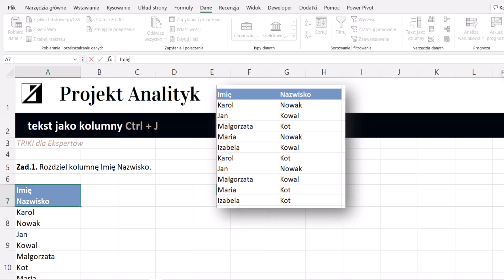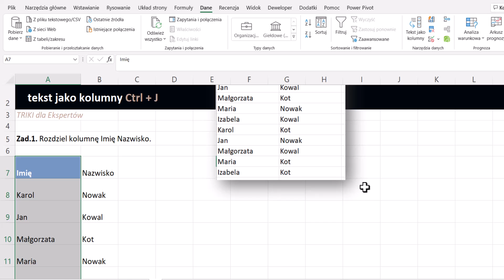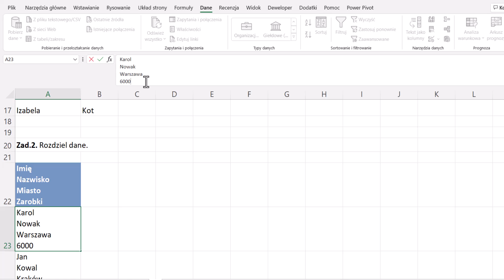EXCEL Ctrl + J = rozdziel dane tekst jako kolumny (dzień 10)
Cześć!
Z tej strony Kamila, jestem matematykiem i analitykiem danych.
Na co dzień mieszkam w Krakowie.

KILKA FAKTÓW O MNIE:
🟩od 2019 roku prowadzę firmę szkoleniową Projekt Analityk (Excel, analiza danych, matematyka)
🟩w 2010 roku po raz pierwszy miałam przyjemność wziąć pod matematyczną opiekę mojego pierwszego Ucznia i tak zaczęła się moja przygoda z nauczaniem
🟩w 2020 roku zdałam 2 oficjalne egzaminy potwierdzające specjalistyczną wiedzę Excel, w tym Microsoft Office Specialist MOS Excel  E X P E R T  z wynikiem 97,2% ❗
🟩w 2017 roku ukończyłam studia magisterskie na kierunku matematyka na Uniwersytecie Jagiellońskim
🟩moi Uczniowie twierdzą, że mam dar do przekazywania wiedzy, czego potwierdzeniem jest fakt, że w ekspresowym tempie przyswajają wiedzę i osiągają fantastyczne efekty
🟩uczę osoby w prawie każdym wieku, moi Uczniowie mają od 12 do 60 lat
🟩ponad 10-letnie doświadczenie pozwoliło mi wypracować odpowiednie, a przede wszystkim skuteczne techniki nauczania dla każdej osoby
🟩matematyka i Excel to moje największe życiowe pasje i niezależnie od tego, czy już lubisz te dziedziny nauki, czy jeszcze nie, pokażę Ci nie tylko jak bardzo są przydatne w życiu i pracy, ale również jak bardzo mogą być fascynujące
🟩"nauka z Panią Kamilą stanowi niezwykle inspirujące wydarzenie intelektualne"
🟩"Pani Kamila jest bardzo miła i profesjonalna, z wielką cierpliwością do kogoś, kto zaczyna przygodę z arkuszami kalkulacyjnymi."
🟩"Podchodzimy do Excela i VBA bardziej ze strony praktycznej niż teoretycznej dzięki czemu nauka idzie szybciej i przyjemniej."

Dostępne formy nauki:

🟩kursy wideo online
🟩szkolenia dla firm stacjonarnie (Kraków) lub online
🟩szkolenia indywidualne 1:1

MATEMATYKA
🟩Przygotuj się ze mną do egzaminu ósmoklasisty lub matury.
🟩Pomogę Ci osiągnąć wymarzony wynik!